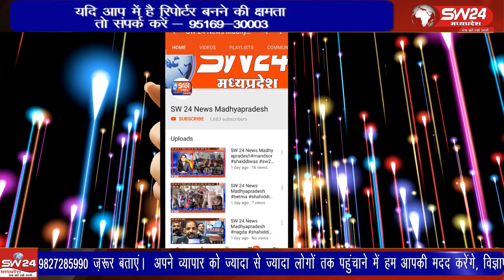"गांवसन में डोल ग्यारस पर भगवान कृष्ण का भव्य डोला, गणेश जी की झांकी सजाई गई"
गांवसन में डोल ग्यारस पर भगवान कृष्ण का भव्य डोला निकाला गया। कृष्ण जन्माष्टमी के 18 दिन बाद आने वाली एकादशी को इस दिन का आयोजन किया जाता है। इस अवसर पर भगवान कृष्ण की मूर्ति को डोले में विराजमान कर राम मंदिर से शिव मंदिर होते हुए वापस राम मंदिर लाया गया। ग्रामवासियों ने मालन बाबा स्थित गणेश जी की सुंदर झांकी सजाई और 56 भोग अर्पित किए। आरती के बाद प्रसाद वितरण किया गया।